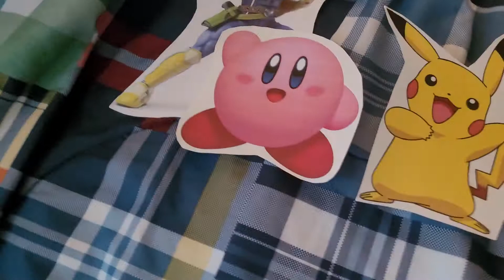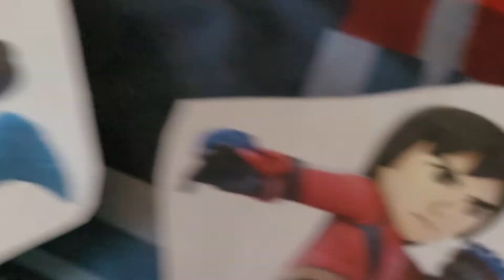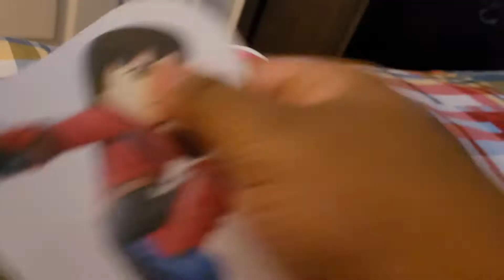Total Drama Paper Cartoon Nintendo Battle: Elimination 18